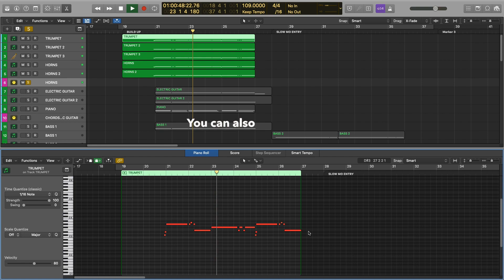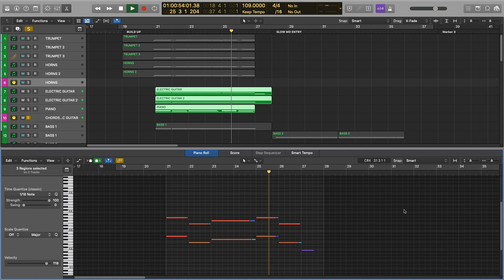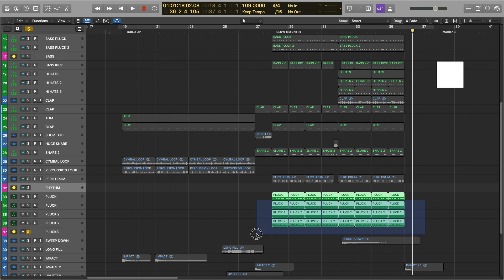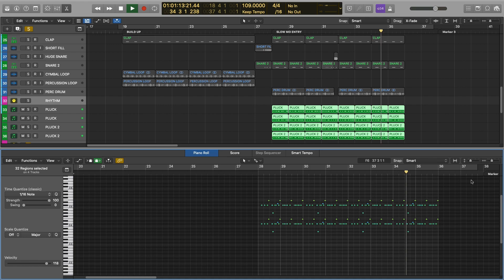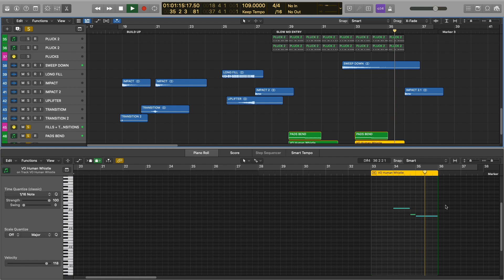MATHEW BGM BREAKDOWN | TUTORIAL | MOHANLAL ENTRY BGM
Video is divided into 8 sections:

0:00 - Intro
0:35 - Horns
1:00 - Chords
1:25 - Bass
2:10 - Rhythm
2:59 - Pluck
3:25 - FX
4:06 - Final Result

Note: This Video is for Entertainment and Educational Purpose Only. Creating Music has always been my passion and I find these platforms to showcase my Works.I do not own the original credits.

Original Score by Anirudh Ravichander